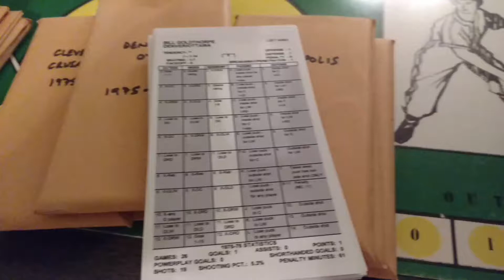OGIE!!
well Goldie actually. the inspiration for Slap Shot's Ogie Oglethorpe, Bill Goldthorpe